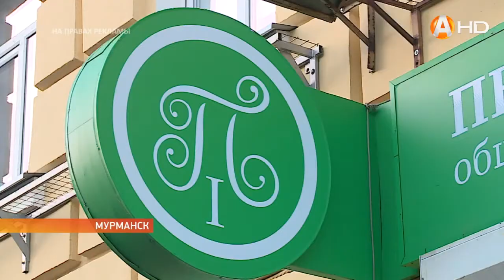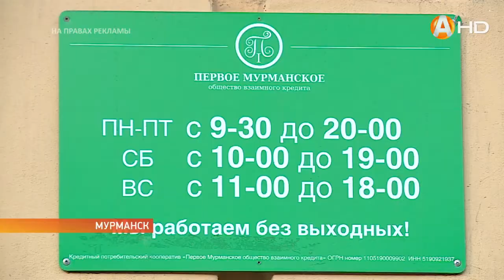«Первое Мурманское» - «Укрепляем финансовое здоровье для яркого будущего»